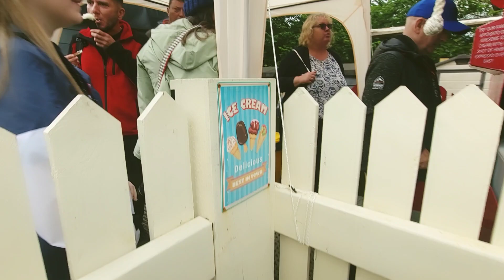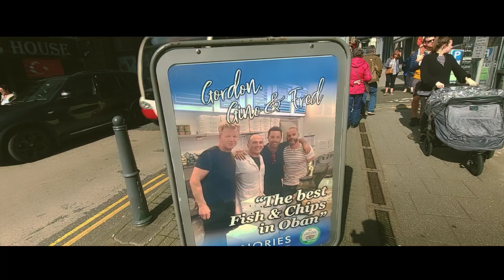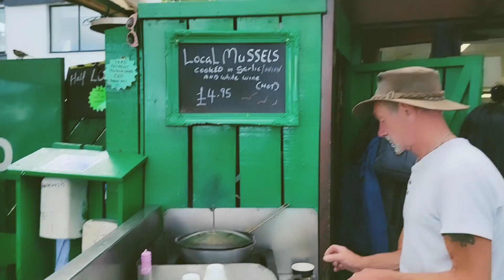9yr Anniversary Scotland Trip: Part 3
Our last video from our Scotland trip. What an amazing time we had!